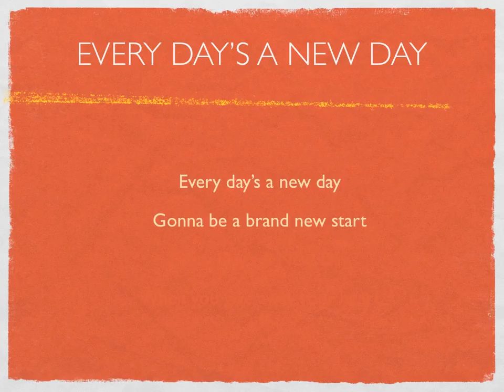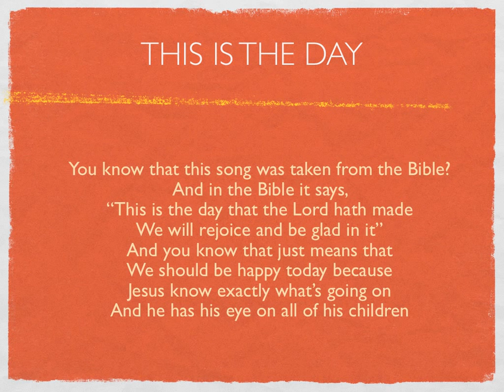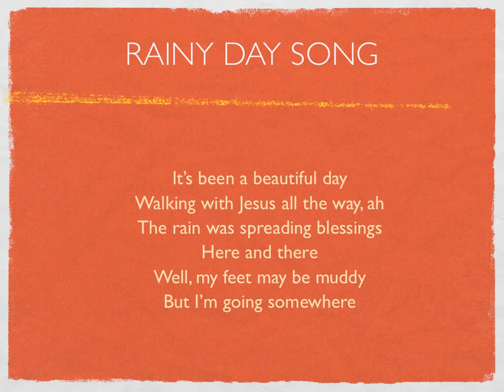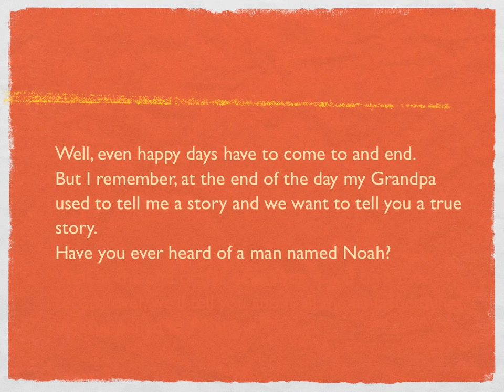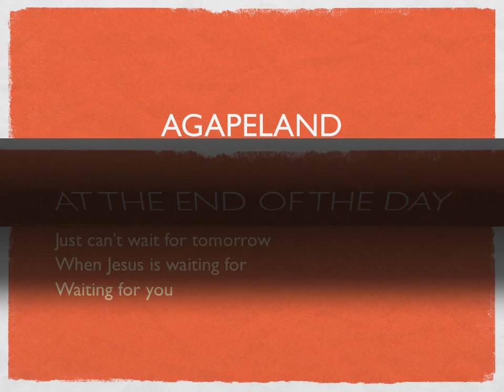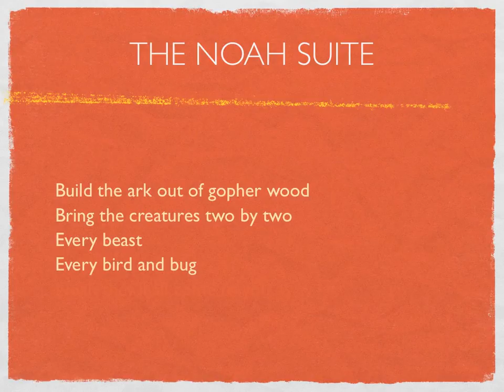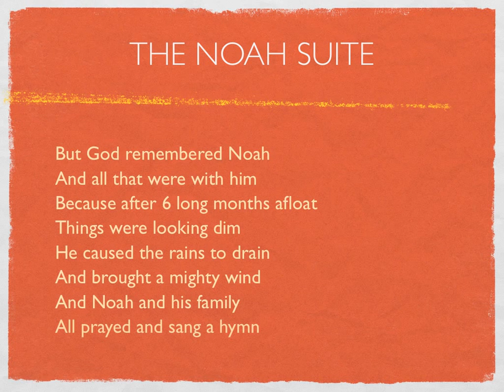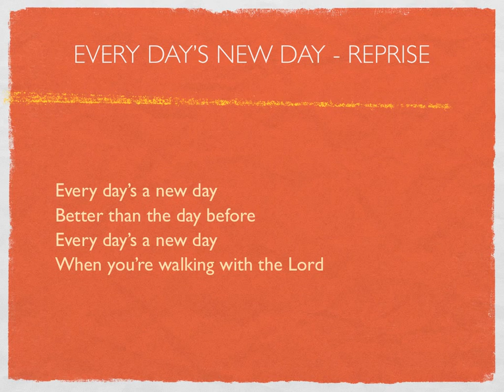Agapeland - 1975 - The original album.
Agapeland is an album by multiple Dove Award-winning and Grammy Award-nominated music group Candle. Many of the songs on this album were written by Jim and Dee Patton. (All but "Rainy Day Song" and "It's A Happy Day.") It was produced and arranged by Jim Patton. Jim and Dee conceptualized the album and wrote the dialogue. Jim Kuiper narrated, Frank Hernandez played bass, Kathy Salerno played pianos, Steve Shubin played drums, and Jim Patton played guitars. It was recorded in 1974 and originally released in February, 1975 on indie label Candle Company Music, (a division of Agape Force), then later released on Word Records (Word 1000 RS33134). This is the first Agapeland album.

It features the following vocalists: Dennis Britton, Frank Hernandez, Dee Patton, Jim Patton, Sherry Saunders, Steve Shubin, and Ane Warner.